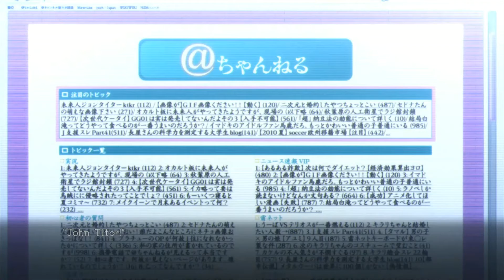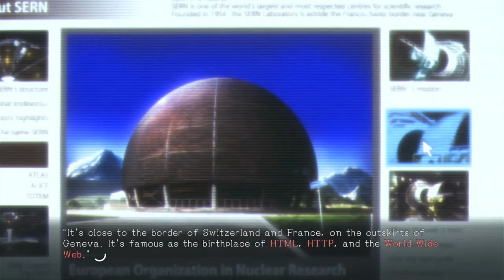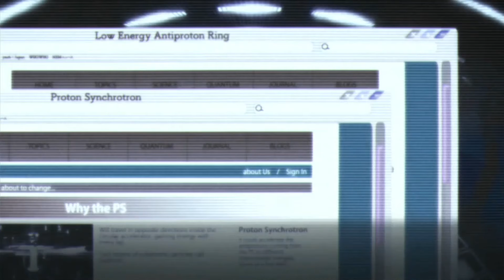STEINS;GATE ELITE Part 12 (Chapter 2) : Hack Into SERN